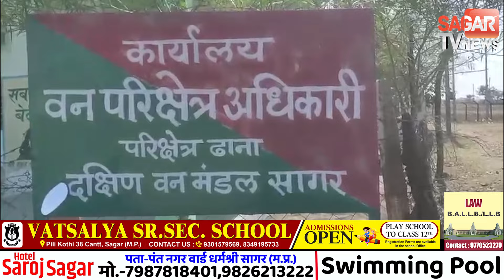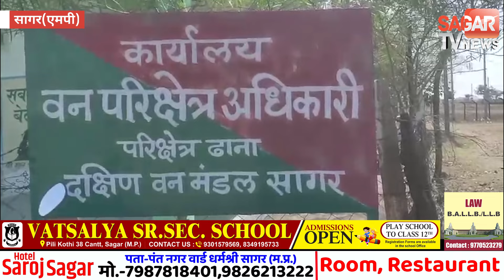Sagar-पैसे बचाने ट्रैक्टर से डबल ट्राली लेकर जा रहा था युवक, रानगिर घाटी के पास हो गई बडी अनहोनी